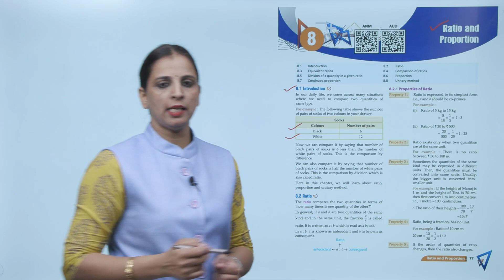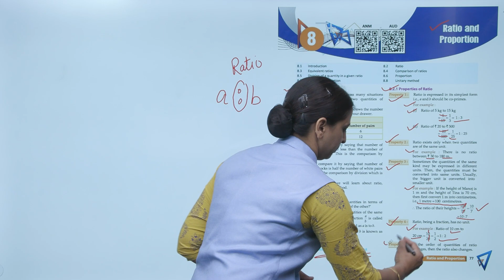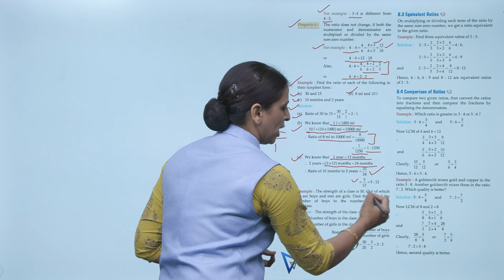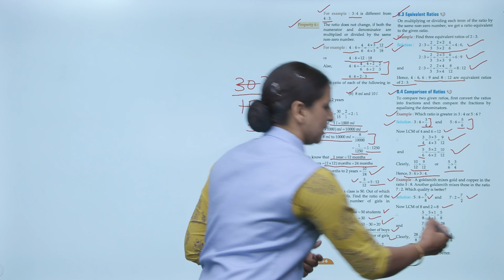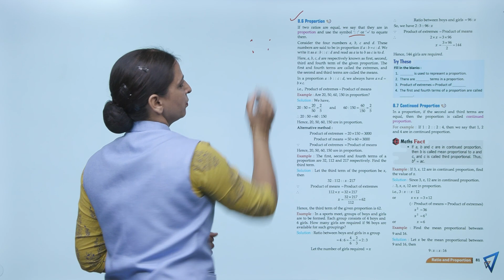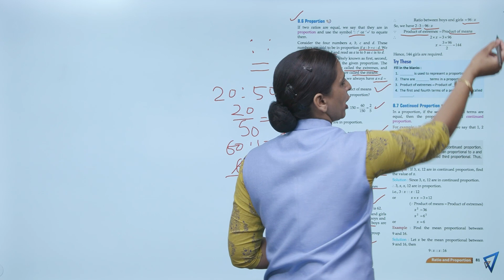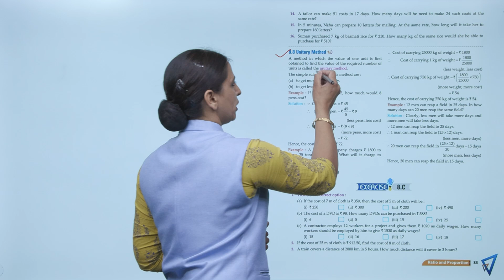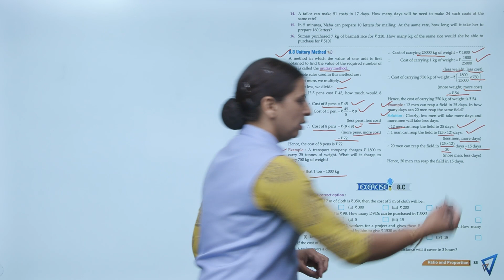Genius Gems Books Math Class 6 Chapter 8